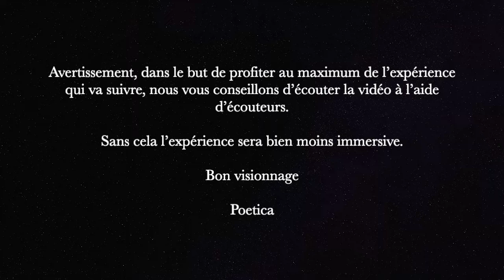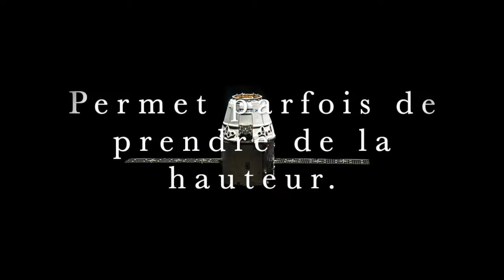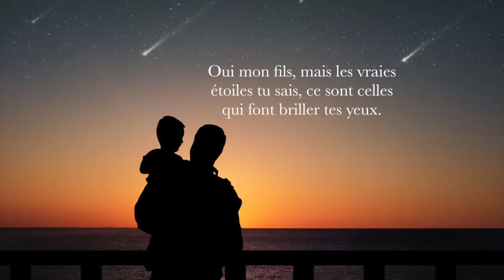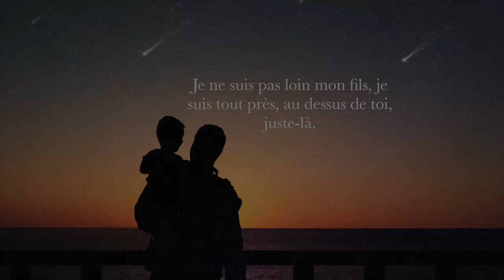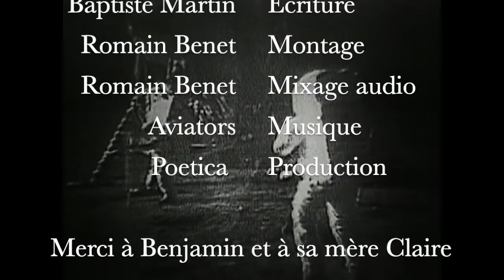[Poésie] - L'espace, et plus loin encore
Chers amis amoureux de la belle langue, poètes amateurs ou professionnels de la sémantique.

Cette semaine, nous avons décidé de parler de l'incroyable aventure qu'est la conquête de l'espace. Deux semaines après l'atterrissage du Rover Perseverance sur Mars.

Nous avons cette semaine, changé notre format, plus long, différent au niveau de l'écriture et du montage.

Pour profiter au maximum de l'expérience L'espace, et plus loin encore, nous vous conseillons d'utiliser des écouteurs.

Poétiquement.